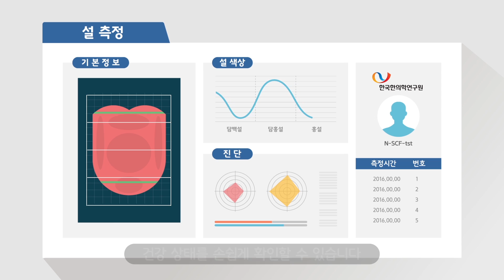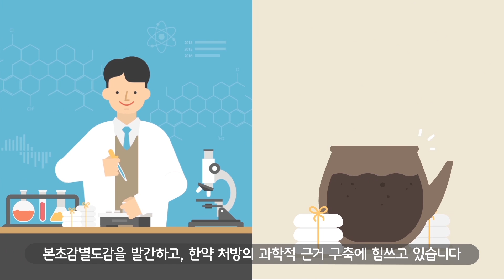한국한의학연구원에서는 무슨 일을 할까요?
국민 100세 시대, 우리의 건강을 지키는 방법은 무엇일까요?

한국한의학연구원은 한의학과 현대 과학의 융합을 통해 한의약 임상기술을 선진화하고, 한의약의 가치를 높이며, 국민 건강을 위해 노력하고 있습니다. 전통의 새로운 가치! 한국한의학연구원이 만들어 가겠습니다.